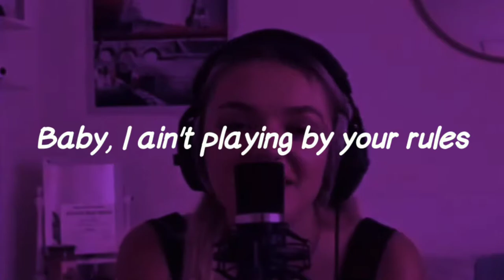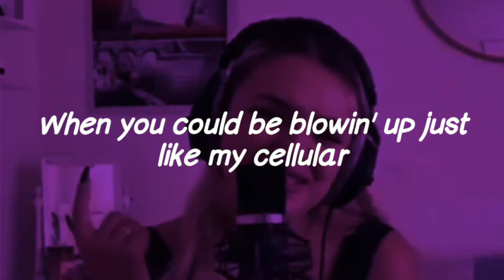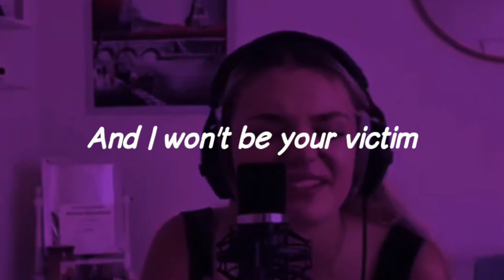Mood | Laureli | Lyrics | Chill music | (Slowed + Reverb) | DSP | Lofi Music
Video Created by : LOFI MUSIC

Song : Mood

Lyrics...

Music...

Thankyou.